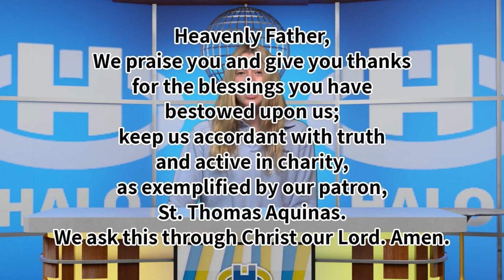The Halo Midday Show & Halo Sports 9/30/20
Morning announcements and more for Wednesday, September 30th, 2020